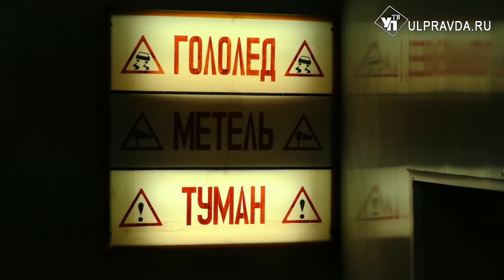Предупредить аварии можно. В регионе усилен контроль технического состояния пассажирского транспорта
Как компании-перевозчики заботятся о безопасности? Наша съёмочная группа решила проверить, можно ли пользоваться местными автобусами и маршрутками.